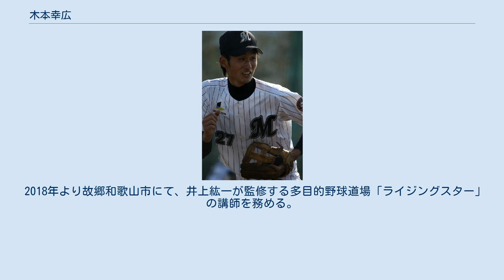木本幸広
木本 幸広（きもと ゆきひろ、1990年7月31日 - ）は、和歌山県和歌山市出身の元プロ野球選手（投手、外野手）。
右投左打。
プロでは育成選手であった。
 和歌山県和歌山市生まれ。
小学校1年から野球を始め、「野崎西若葉クラブ」に所属。
2年から投手となったが、当時は練習嫌いで5年時には休部したこともある。
中学時代はボーイズリーグの「和歌山黒潮」で主に投手を務めた。
 県立日高高校中津分校では2年時から左翼手でレギュラーとなっていたが、2年秋の新チームから投手に転向。
3年夏からエースに就き、第90回選手権和歌山大会の2回戦の伊都高校戦でノーヒットノーランを達成し一躍注目の的となった。
エースで4番として県和歌山商や和歌山高専、市和歌山商に勝って決勝を迎えたが、智弁和歌山に3-5で惜敗し夏の甲子園初出場はならなかった。
 2008年9月6日にプロ志望届を提出し、10月30日のドラフト会議で千葉ロッテマリーンズから育成選手ドラフト1位で指名された。
11月28日に支度金100万円、年俸240万円（推定）でロッテと契約。
 プロ3年間では2試合の登板にとどまったことから、2012年6月20日、外野手へのコンバートが発表された。
 しかし、24試合で打率.179にとどまり、その年の10月7日付けで戦力外通告を受けた。
 2018年より故郷和歌山市にて、井上紘一が監修する多目的野球道場「ライジングスター」の講師を務める。